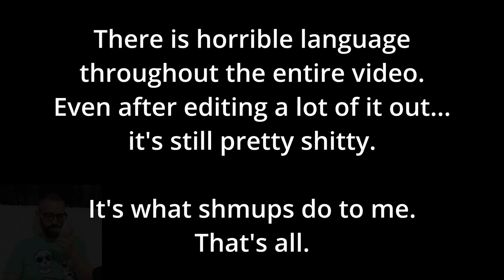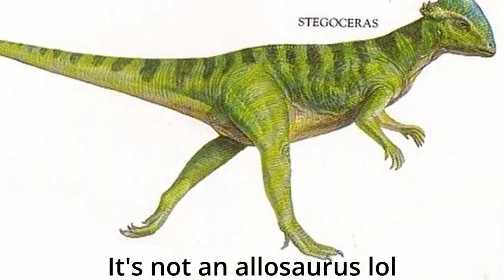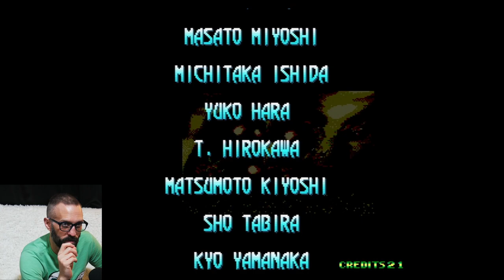Prehistoric Isle 2 - The Nasty Dinosaur Crew Neo Geo Playthrough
Holy smokes... in typical NastyB fashion SO MUCH went wrong making this video from audio sync issues (which you'll probably notice and I refuse to fix), audio echo, my camera shutting off midway through recording, and my bluetooth receiver cutting off multiple times during filming.

It's all fun and games and completely normal in my world. In this playthrough we're going to be taking a look at Prehistoric Isle 2 on the Neo Geo. No cheats or anything for this one-- just straight, old fashioned gameplay with TONS of rage. And yeah, if you're offended by naughty language consider skipping this one because I pretty much lose my mind through this entire video.